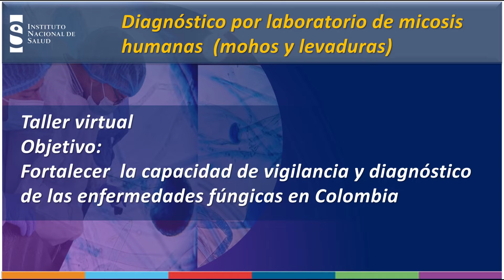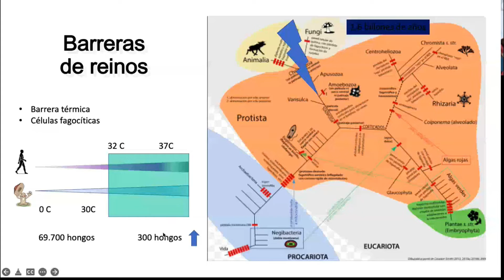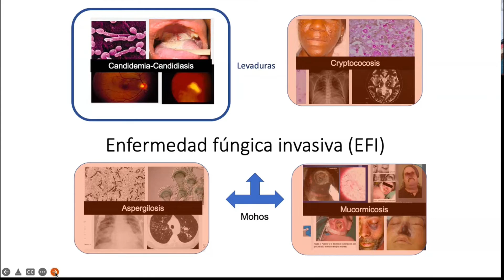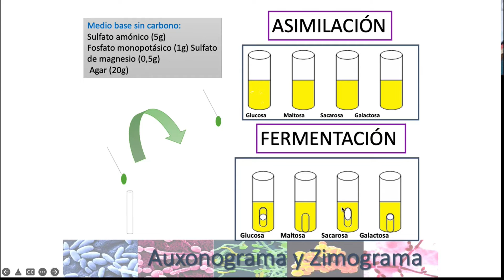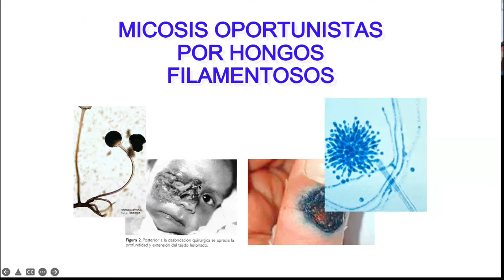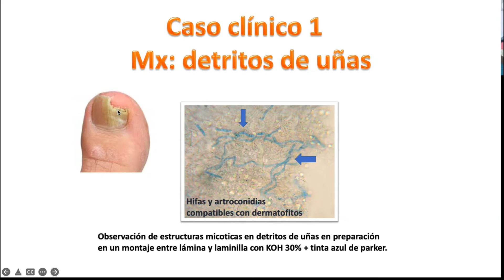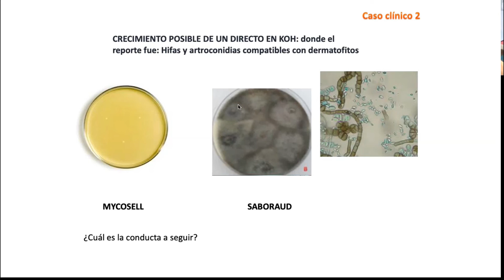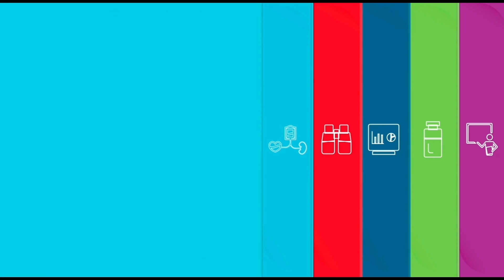Diagnóstico por laboratorio de micosis humanas (mohos y levaduras)